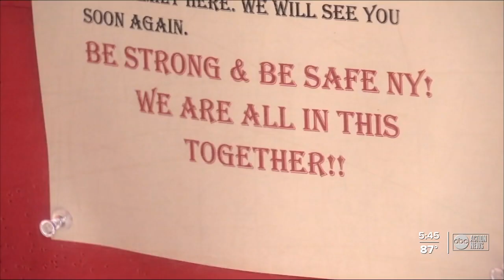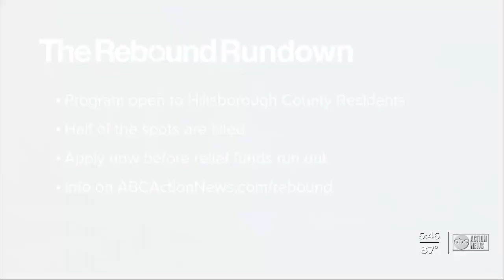Hillsborough Community College grant offers free tuition and books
There are still spots available for Hillsborough Community College's rapid credentialing program, but the money runs out fast.